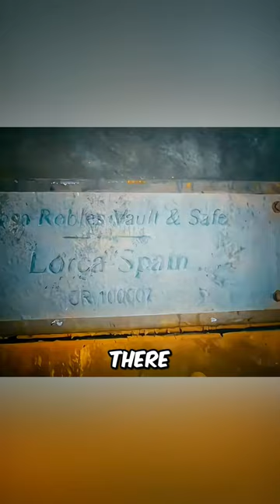These soldiers attacked from underwater 😱